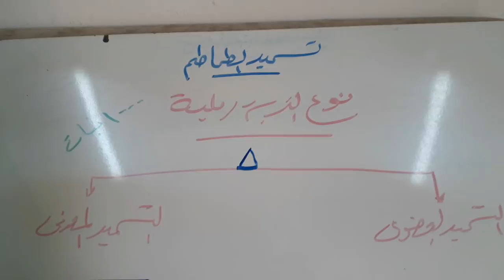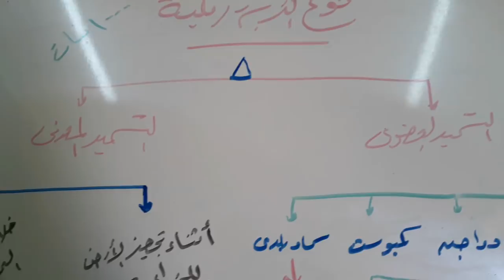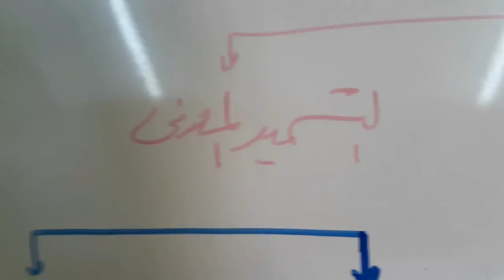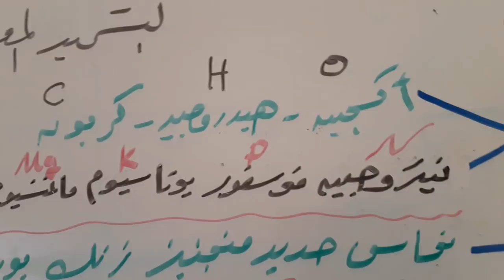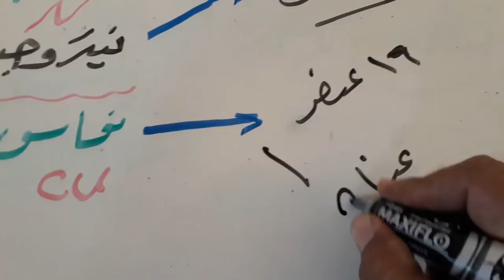سلسلة زراعة الطماطم من الالف الى الياء .. الحلقة الأولى خدمة الاساس المعدنى والعضوى ...